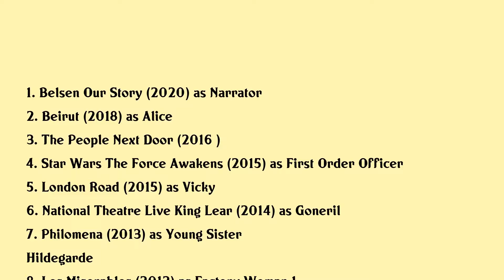Kate Fleetwood Movies list Kate Fleetwood| Filmography of Kate Fleetwood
Kate Fleetwood Full Movies List Filmography of Kate Fleetwood

Latest movies of Kate Fleetwood are:

1. Belsen Our Story
2. Beirut
3. The People Next Door
4. Star Wars The Force Awakens
5. London Road
6. National Theatre Live King Lear
7. Philomena
8. Les Miserables
9. Harry Potter And The Deathly Hallows Part 1
10. Macbeth
11. Breaking The Mould
12. Elizabeth The Golden Age
13. Midsomer Rhapsody
14. Getting Hurt

Complete list of movies acted by Kate Fleetwood are in this video.

Please Comment down your favorite movie of Kate Fleetwood